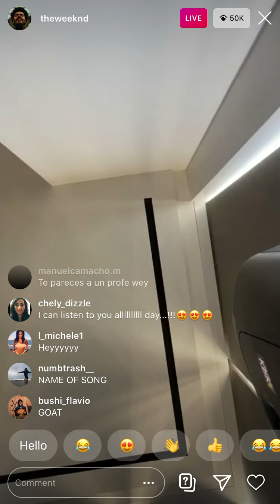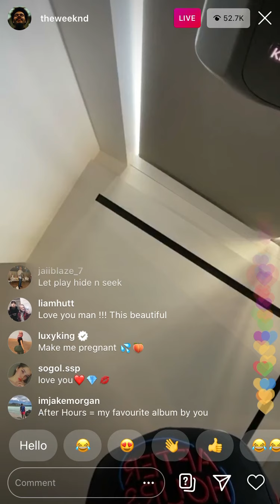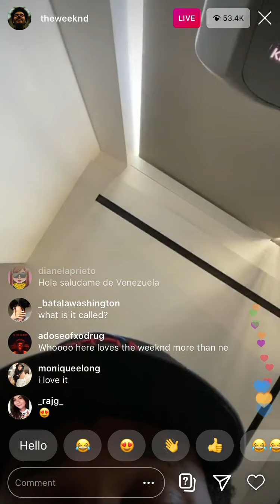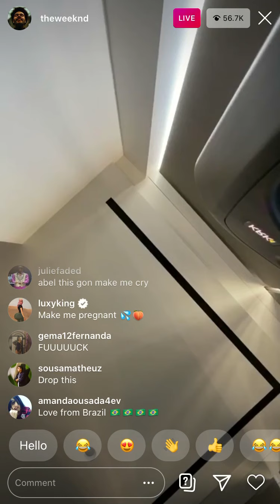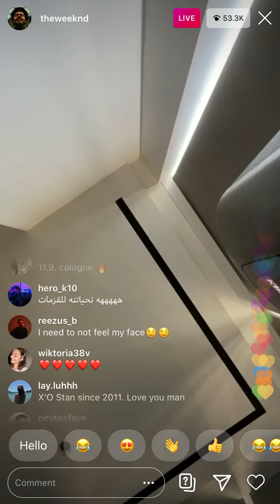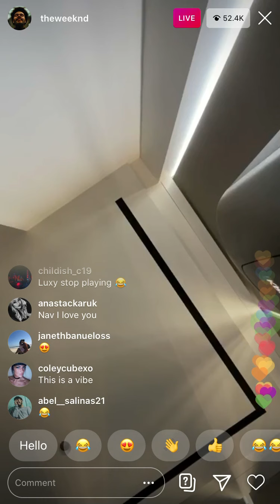new the weeknd snippet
longer snippet